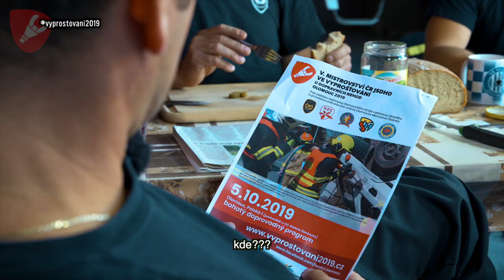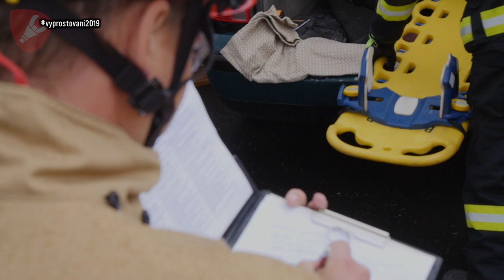MČR ve vyprošťování JSDHO obcí 5.10.2019 OLOMOUC